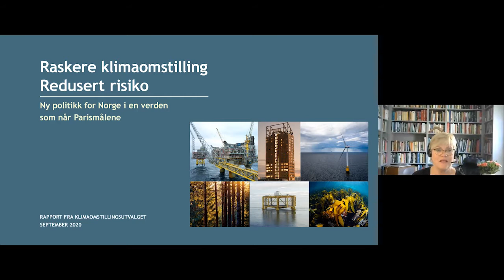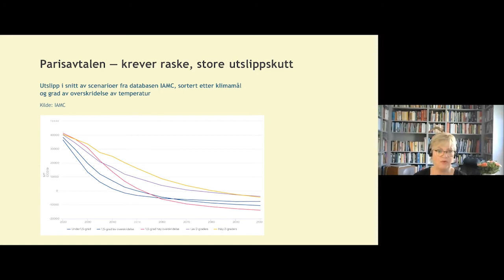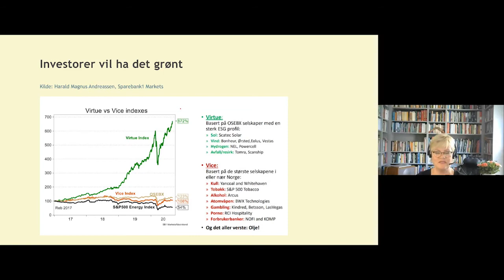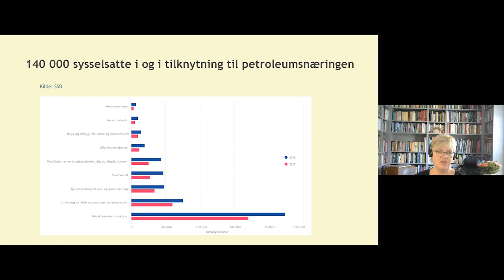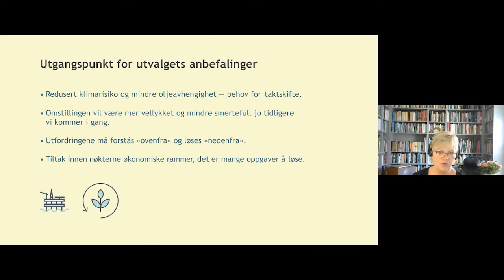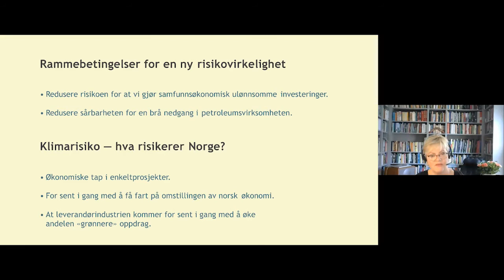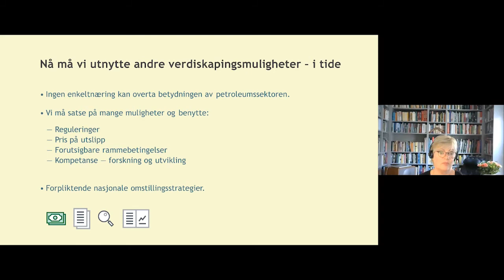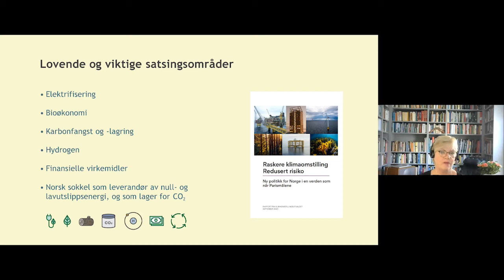Klimaomstillingsutvalgets analyser og forslag til ny politikk v/ leder Kristin Halvorsen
Klimaomstillingsutvalgets leder Kristin Halvorsen holdt dette innlegget under Norsk klimastiftelses kunnskapsmøte om klimaomstilling og Trøndelag.